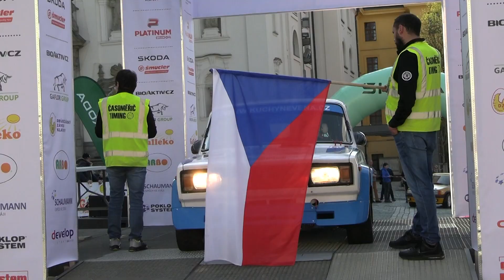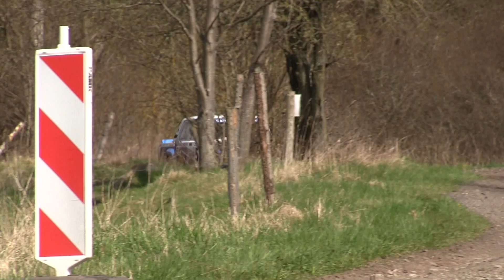31. Historic Vltava Rallye 2023 | 55 | Václav Hostaš - Jan Valeš